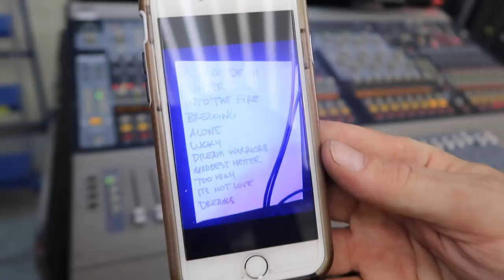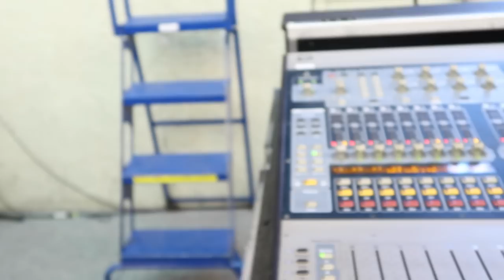ROCKIN WITH DOKKEN SPANDEX NATION unMASKED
“Again” – channel theme song as well as all original music available for downloads .

Category
People & Blogs

Category
People & Blogs
License
Standard YouTube License
SHOW LESS